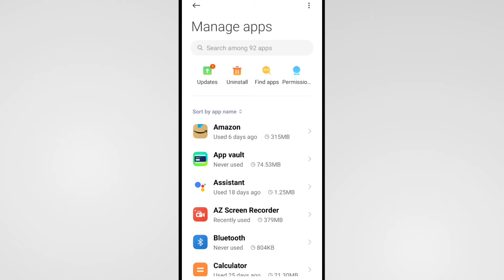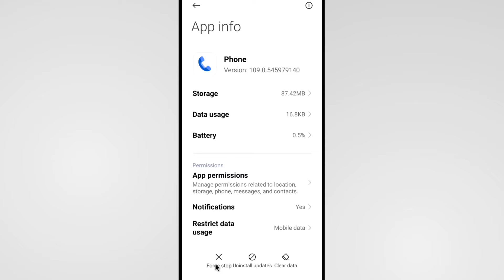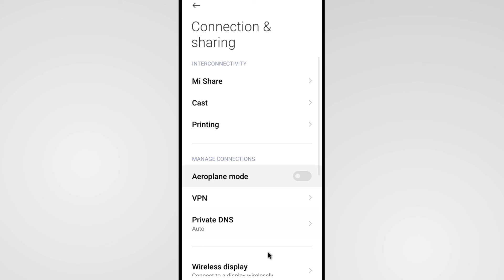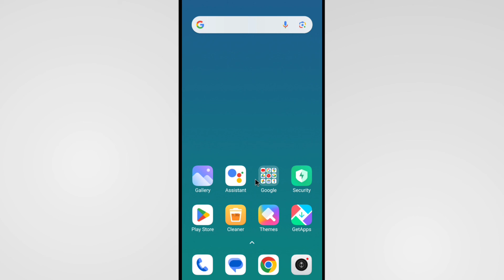Call Ended Problem In Mi Phone | How To Solve Call Ended Problem In Redmi